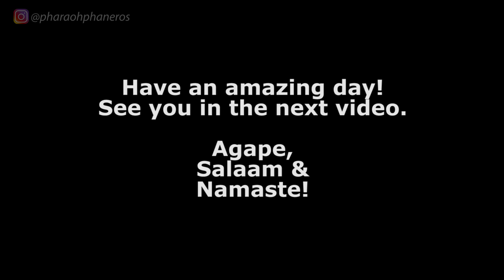FROM CLEANING RENTAL CARS TO OWNING A PRINTSHOP!!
This one's just a short video where I visit my old office and I share a little back story on how manifesting flipped my life around—literally overnight!! Just remember, anything's possible when you quit fighting with the physical and get in touch with the causal realms!

For personalised coaching to
help you manifest anything you desire:

Song: A Himitsu - Smile
A Himitsu - Smile: youtu.be/pJmYTwELY3Q
Release: Argofox – A-himitsu-smile